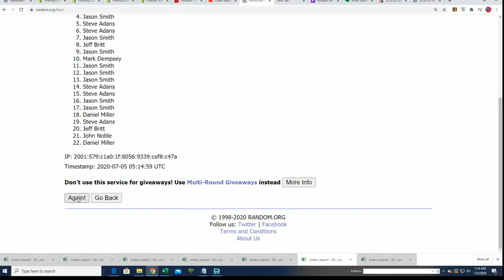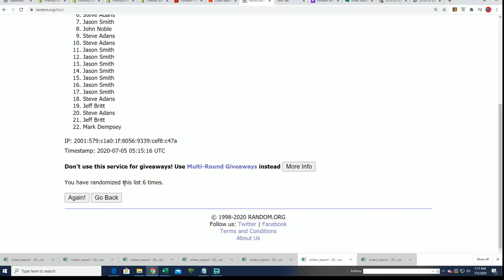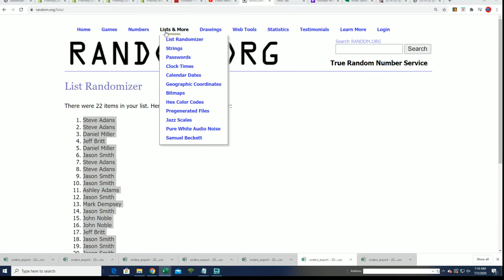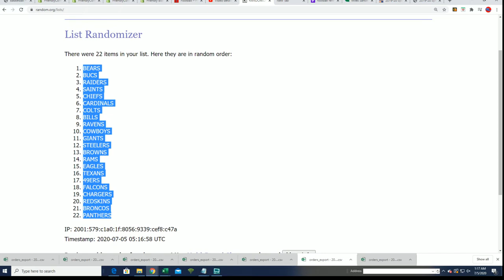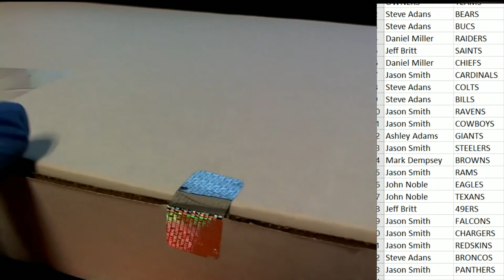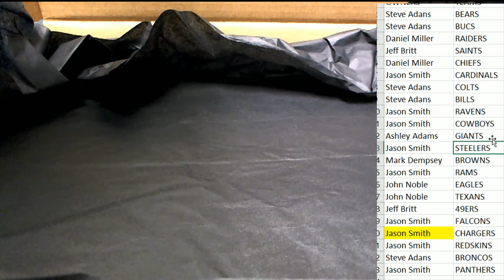2020 Booty Box Touchdown Autographed Football Jerseys series 1 ID 20BBFBJERS119